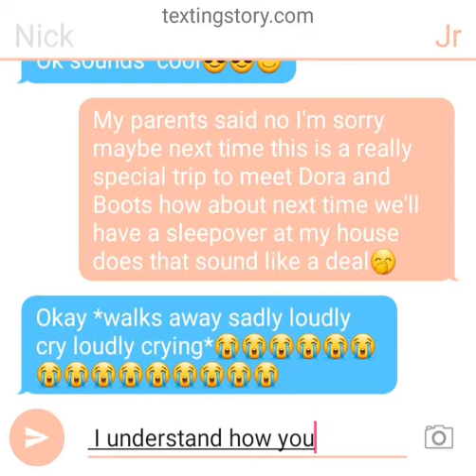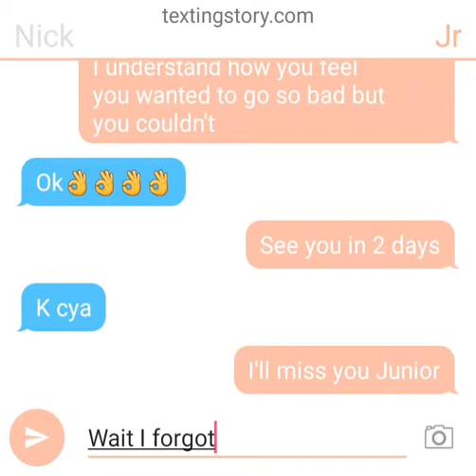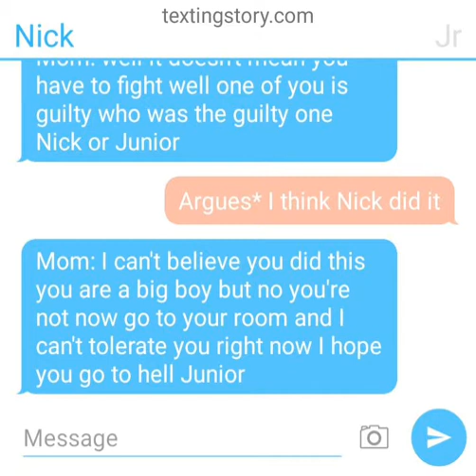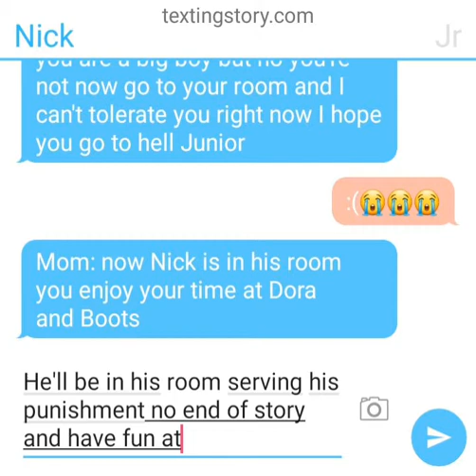Nick and jr fight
Pick fights because he wants to go to Boots and Dora's house but he can't🤨